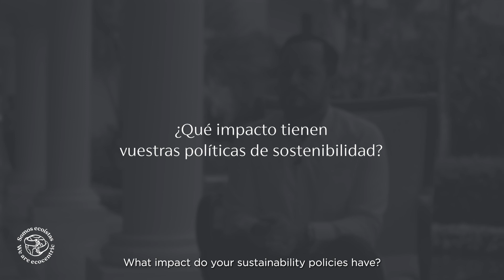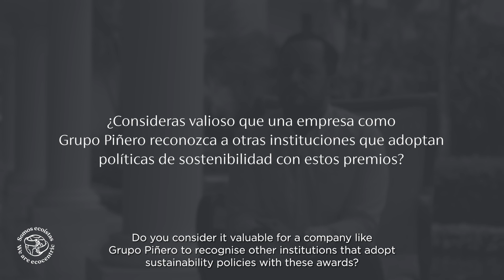Los Más Ecoístas República Dominicana 2024: Romadan Fermín, Director Ejecutivo Verafeca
Hoy charlamos con Romadan Fermín, Director Ejecutivo de Verafeca, sobre la misión de la empresa, sus innovadoras estrategias y el impacto positivo de sus políticas de sostenibilidad.